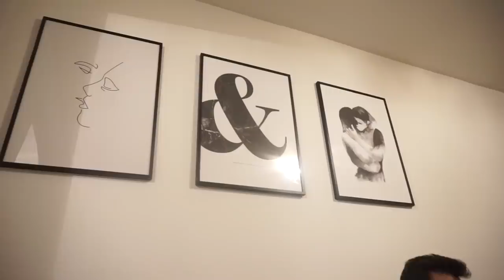ANGEBOT BEKOMMEN VON EINER EROTIKFIRMA l NEUE POSTER VON DESENIO l FAMILIE SAID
MIT DEM CODE ''EMEL'' SPART IHR 25 % !!! (ausgenommen "handpicked/cooperation/personalisierte" Poster und Rahmen) Der code ist gültig bis zum 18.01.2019

* BEARBEITUNGSPROGRAMM : IMOVIE

Packstation :

Emel Said
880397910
Packstation 129
51103 Köln